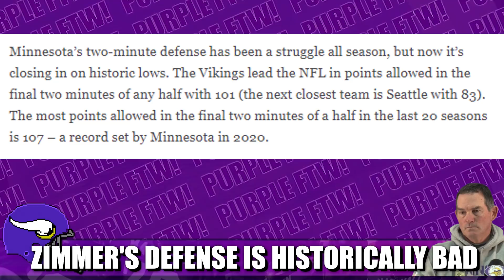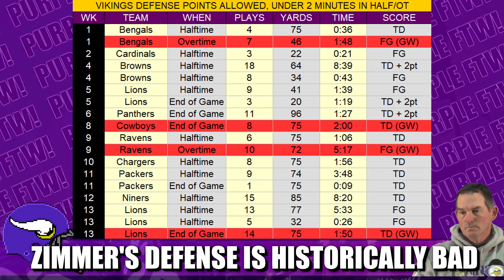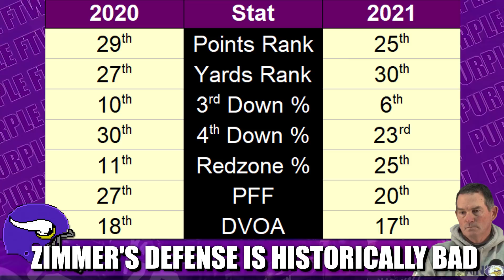Mike Zimmer's Defense Has Been Historically Bad When it Matters Most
Minnesota Vikings head coach (for now) Mike Zimmer's precious defense has been historically bad. How bad is it? Let's explore.